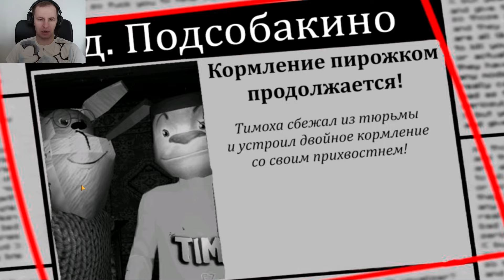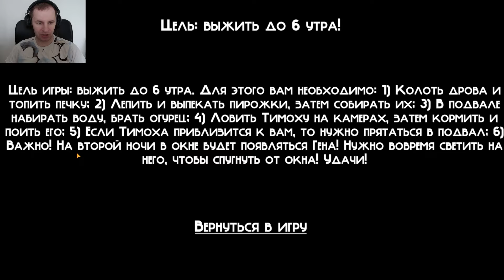ТИМОХА СБЕЖАЛ ИЗ ТЮРЬМЫ — 5 НОЧЕЙ С ТИМОХОЙ 2: ДЕРЕВНЯ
Мое первое видео (реакция на игру) по игре 5 nights at Timokha 2: Village (5 ночей с Тимохой 2: Деревня). Прохождение первого дня.
События продолжаются и в этот раз в деревне Подсобакино. Кормление пирожком продолжается! Тимоха сбежал из тюрьмы и устроил двойное кормление со своим прихвостнем!
Описание игры:
Кормление пирожком продолжается! Дружбан сбежал в деревню к деду, однако Тимоха нашёл его! Вас ждут самые сложные 5 ночей в вашей жизни! В этой фнф игре вам предстоит: 1) Рубить дрова и топить печь; 2) Лепить и выпекать пирожки; 3) Лазить в подвал за огурчиком и водичкой; 4) Следить за Тимохой в камерах! Игра имеет множество веселых шуток и интересный сюжет! Это произведение искусства подарит вам незабываемые впечатления от выживания ночью в бабушкиной и дедушкиной деревне! Пройди все 5 ночей и посмотри концовку этого блокбастера!